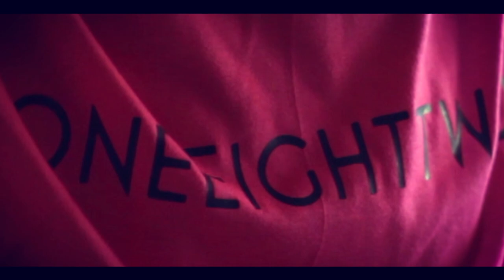[Jatiwangi Cup] 15 182 X Ijan X Binaraga Wawan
Jatiwangi Cup atau yang biasa disebut Binaraga Jebor, tahun ini akan sedikit berbeda dengan tahun-tahun sebelumnya yang ramai hingar bingar festival. Menghindari berkumpul dan berkerumun, namun kita sepakat untuk tetap menjaga semangat “Aing Aya, Aing Masih Rea”.

Format tahun ini, akan diselaraskan dengan apa yang menjadi hal utama dalam menghadapi kehidupan wajar anyar (alias new normal), yaitu: menularkan imunitas tubuh. Binaraga jebor, yang mengalami aktivitas hidup sehat dalam kesehariannya bekerja di pabrik genteng, akan menjadi agen-agen penular semangat yang menjanjikan. Bersama produk-produk UMKM unggulan yang ada di Majalengka (Makanan, minuman, craft), para binaraga yang biasanya berpose di panggung dan unjuk diri di hadapan juri, akan menjadi bintang untuk menularkan imunitas kepada lingkungan sekitarnya. Kreativitas menularkan imun dengan produk-produk tersebut lah yang dikompetisikan.

Juara-juara binaraga yang terpilih akan dibungkus kedalam audio-visual yang berbentuk iklan produk yang apik oleh para video kreator Majalengka untuk disebarkan dan diramaikan lewat virtual.